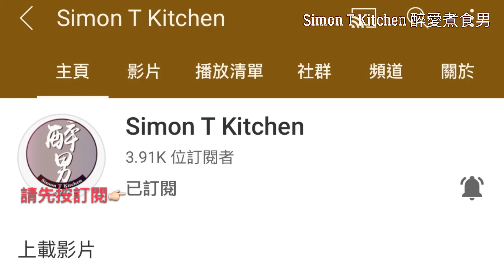椰汁芋頭炆排骨 ｜ 芋頭排骨 加上椰汁超下飯 ｜ 炆芋頭簡單食譜 《醉男-中式料理食譜》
椰汁芋頭炆排骨 ｜ 芋頭排骨 加上椰汁超下飯 ｜ 炆芋頭簡單食譜 《醉男-中式料理》
材料：
已醃排骨6-7両
臘肉100g
芋頭350g
乾蔥4粒
蒜2瓣
蔥2棵
水250ml
蠔油1湯匙
鹽0.5匙
糖1匙
椰汁100ml

醃排骨材料：
排骨6-7両
生抽1湯匙
糖0.5匙
紹興酒1湯匙
麻油0.5 湯匙
胡椒粉少許
粟粉1匙
本人的自家品牌"醉男"，以製造本地手作醬料為主如欲購買產品請到網店-醉BUY生活市集：